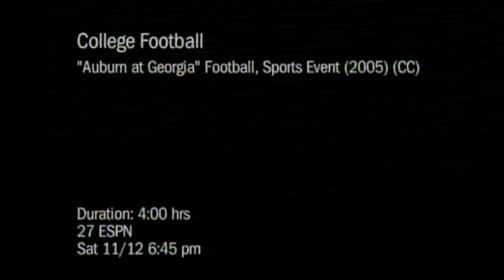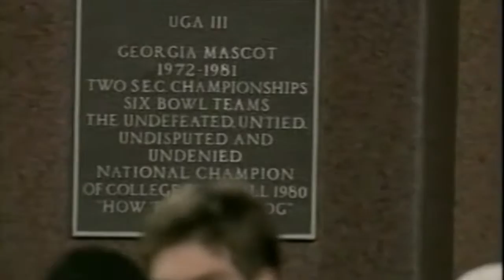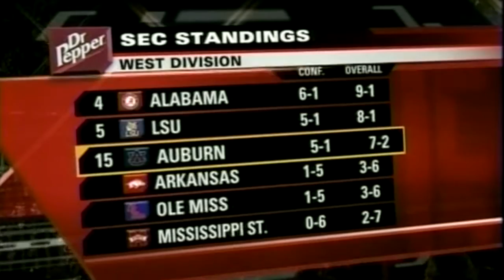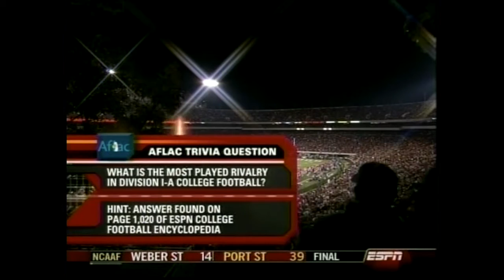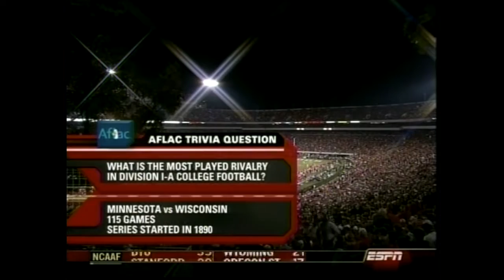2005 Auburn Georgia 31 30